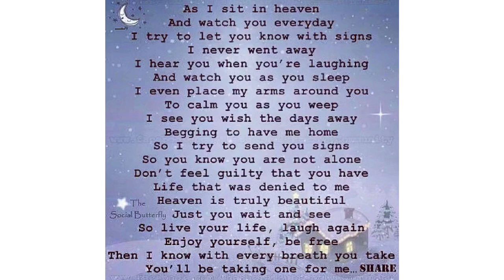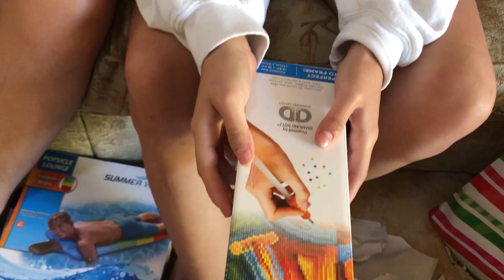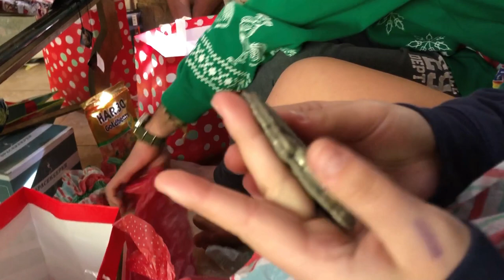Christmas Day Opening Presents at The Botolino Home 2020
My Address
Donatella Botolino